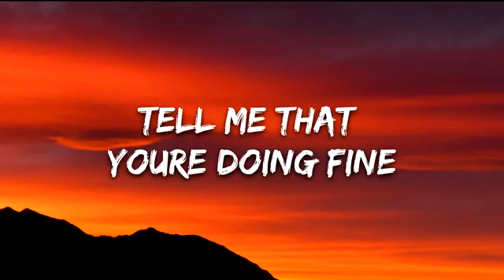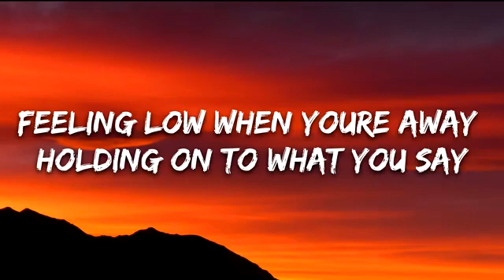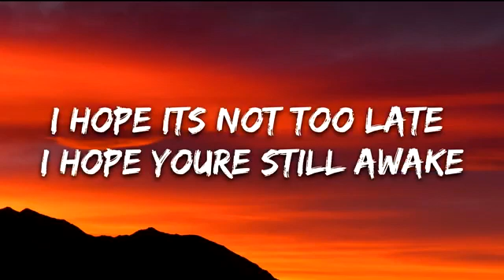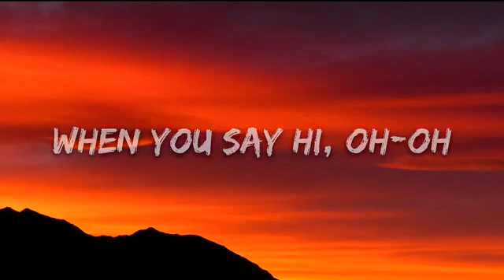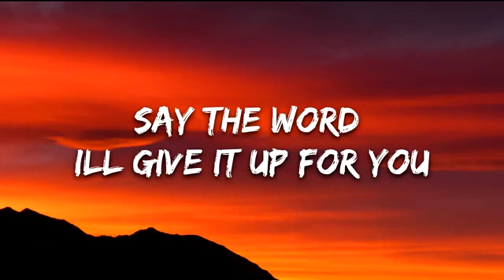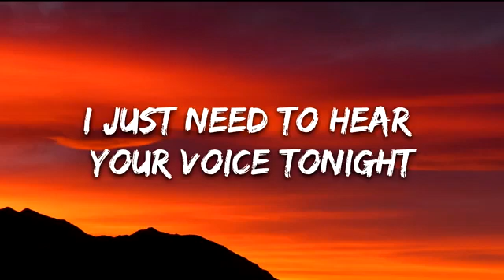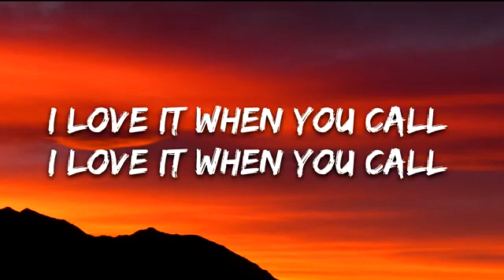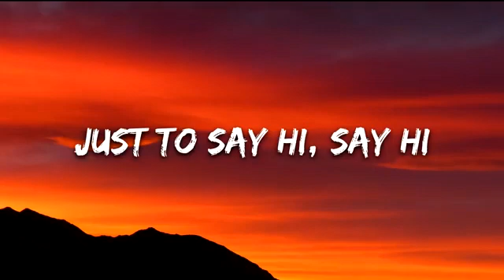Codeko - Say Hi (Lyrics) feat. Austin Mahone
⏬ Download / Stream:  !

👉 Codeko

👉 Austin Mahone

⭐️7clouds:

🎤 Lyrics: Codeko - Say Hi (feat. Austin Mahone)

Out of cigarettes to smoke
Heavy heart away from home
I just need a little bit of you

Making money going broke
This one life is all know
I can’t say I’ll give it up for you

And since I can’t see you tonight
Tell me that you’re doing fine
Pictures aren’t enough across state lines

And since our hands can’t intertwine
And I can’t feel your skin on mine
I just need to hear your voice tonight

I love it when you call, I love it when you call
Just to say hi, say hi
Feeling low when you’re away, holding on to what you say
Just to stay high, stay high
I hope its too late, I hope you’re still awake
I just wanna say good night
Just say hi, say hi, say hi

Say hi, say hi, say hi

When you say hi, oh-oh

Out of patience, out of time
Out here waiting for a sign

Out of luck and low on gas
Counting seconds till I’m back
Say the word, I’ll give it up for you

I just need to hear your voice tonight, oh-oh